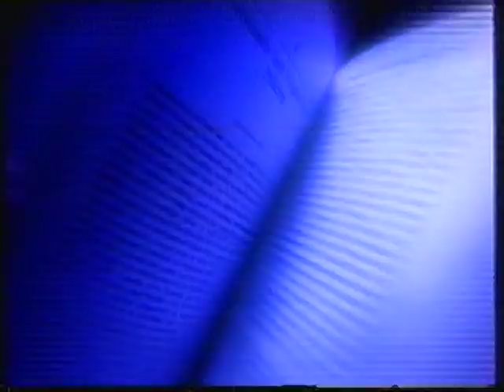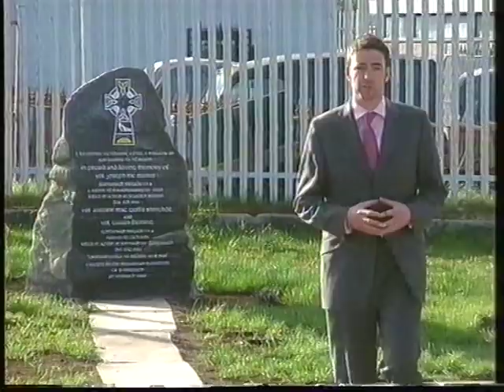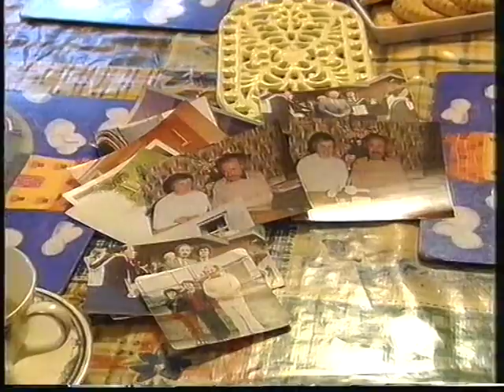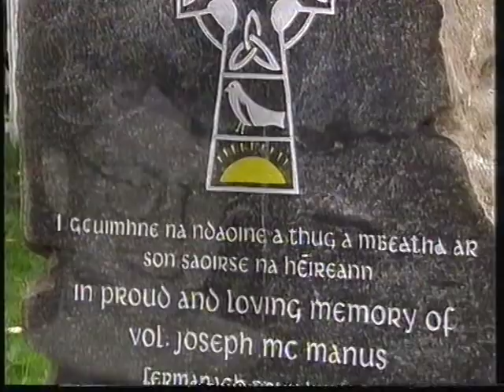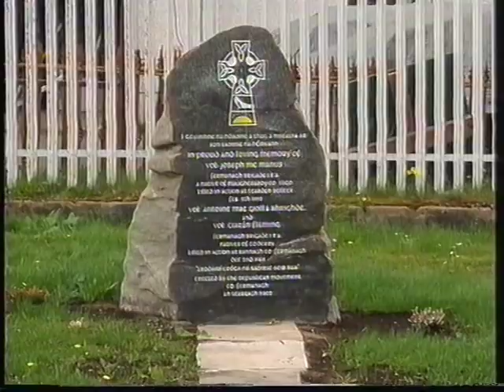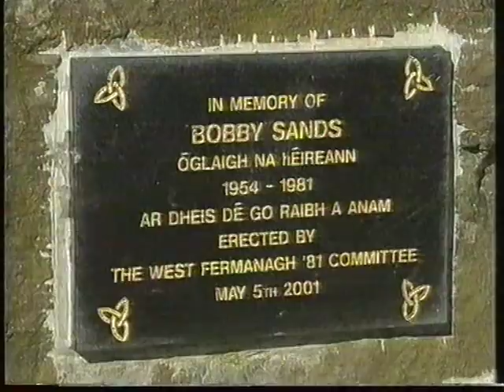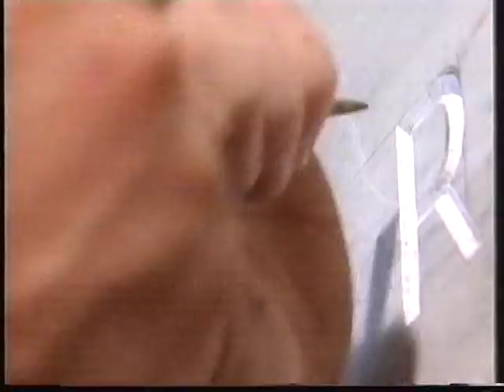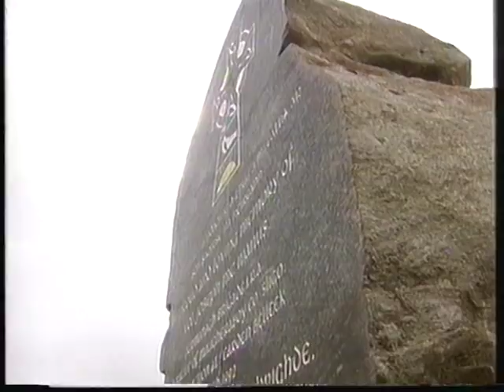IRA murders of William Hassard and Fred Love, Belleek, Fermanagh 1988.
IRA murders of William Hassard and Fred Love, Belleek, Fermanagh 1988. Sinn Fein launch Tírghrá for dead IRA volunteers.